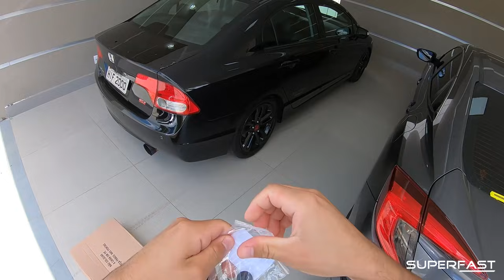AGORA SIM! NOVO AERO DO Si + UPGRADES!!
Superfast | AGORA SIM! NOVO AERO DO Si + UPGRADES!!